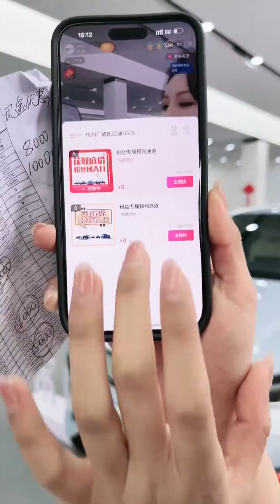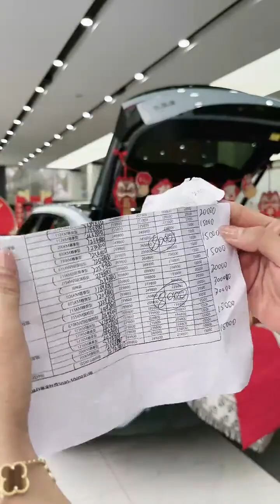shoe play-dipping-pantyhose-美女直播丝袜-挑鞋-抖音车模丝袜女主播直播卖车-reinforced toes-collant-tacchi alti-tights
Tiktok Livestream or car sales hostess in OL outfit and stocking/pantyhose.